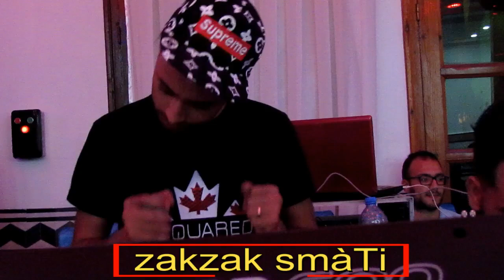Cheb Midou Fut Amirouvitch / Video Sontimontal 100% / By Zakzak SmàTI